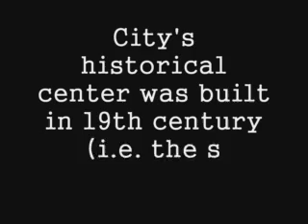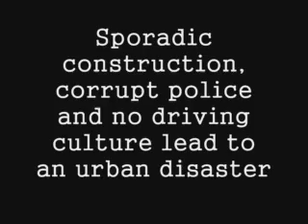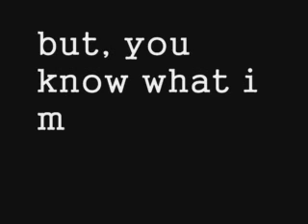Baku traffic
horrible traffic in Baku.